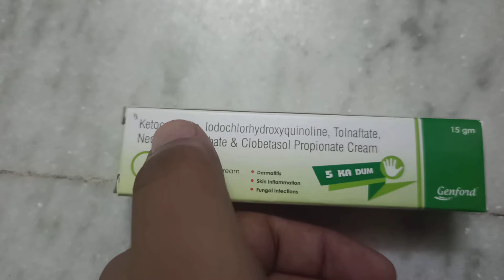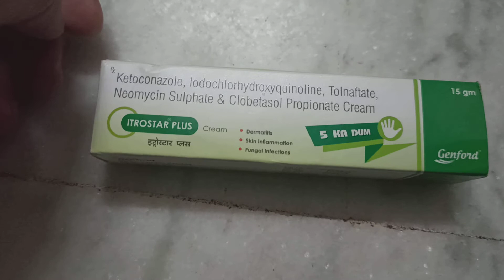Itrostar Plus Cream Uses and Review In Hindi After Use Of 2 days || Fungal infection cream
Itrostar Plus Cream Uses and Review In Hindi After Use Of 2 days
Iss video me guys main review karunga itroplus cream ki jo ki ek fungal infection cream hai so video ko pura dekhna video achhi lage to like share and medicine and cream k review k liye channel ko subsribe karna